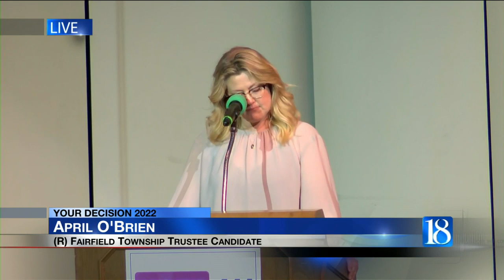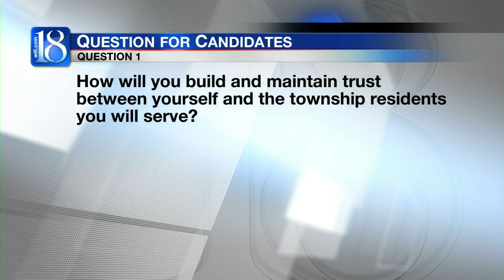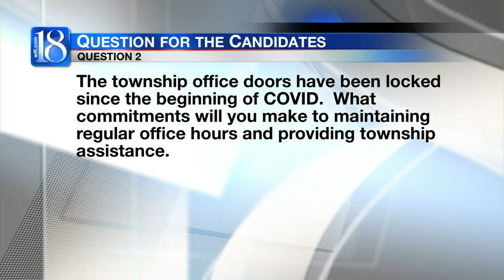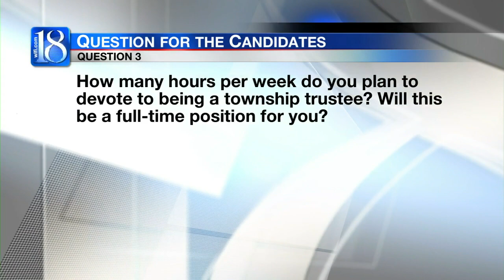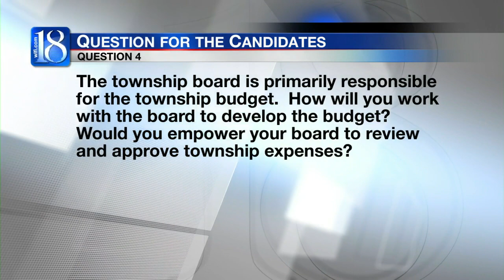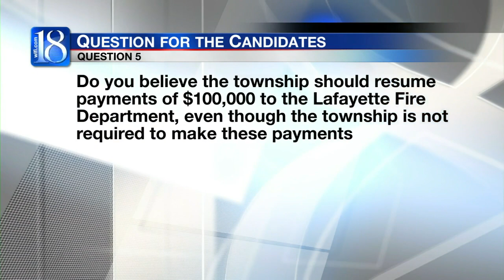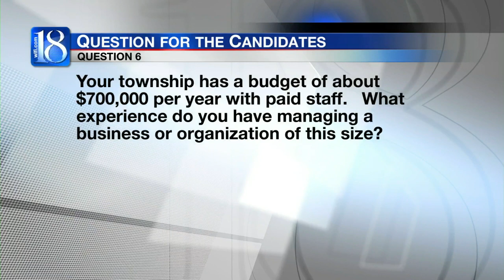Debate between candidates for trustee of Fairfield and Wabash townships Part 1